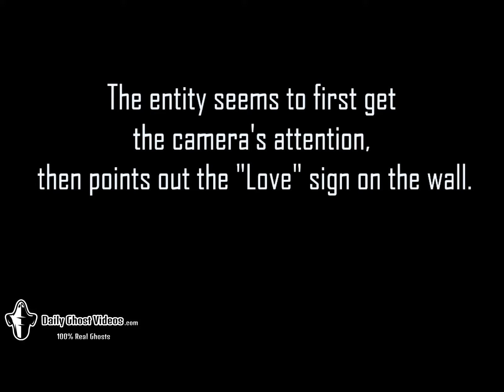"LOVE" Paranormal Video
Video #106

100% Real Ghosts. New Videos Daily.